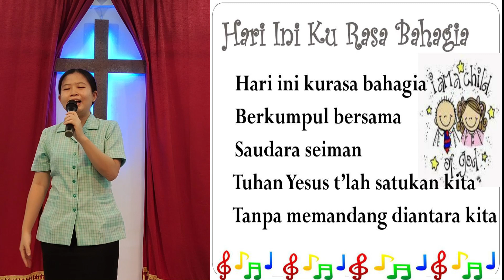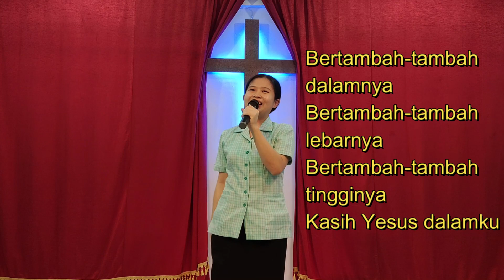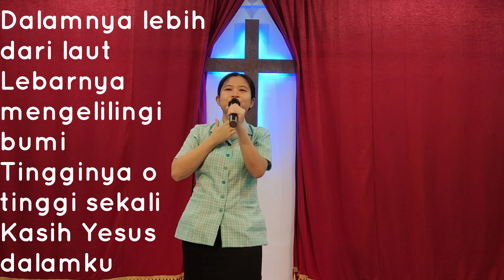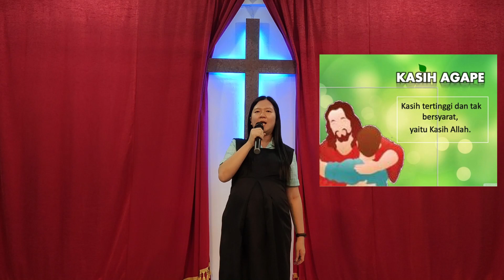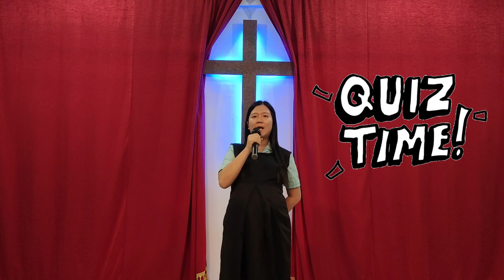Ibadah siswa SD 1 - 3 Methodist 11 10 Agustus 2020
Jangan lupa mengirimkan jawaban kuis kepada wali kelas.